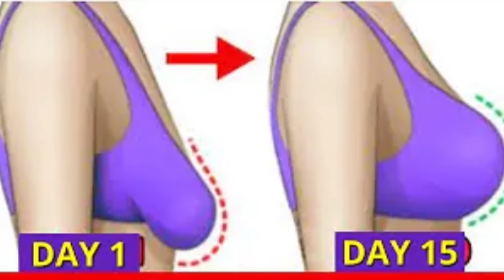3 দিনে ঝুলে যাওয়া ব্রেস্ট টাইট করো/Breast fat in 3days/ReduceBreast fat Easily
অতি সহজে মাত্র ৫ মিনিট এই উপায় আর তিনটি এক্সারসাইজে করে বাড়িতে বসে ঝুলে যাওয়া ব্রেস্ট আর  ব্রেস্ট ফ্যাট ও ব্রেস্ট সাইজ কে ছোট করে ফেলো ৩ দিনে ।

happy with mamoni, happy with mamoni today, happy with mamoni vlog, Indian mom busy mornings, blog , blogger, blogs